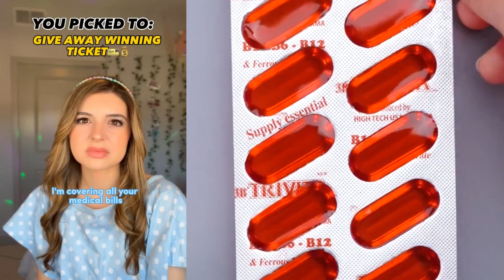🍵 Text To Speech 🥣 ASMR Cake Storytime || @BriannaMizura || POVs Tiktok Compilations 2023 #17